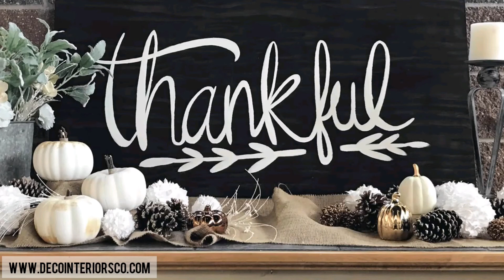Thanksgiving Decoration Ideas For Table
DECOINTERRIORS aims to complement and optimize every facet of your wellbeing at home.